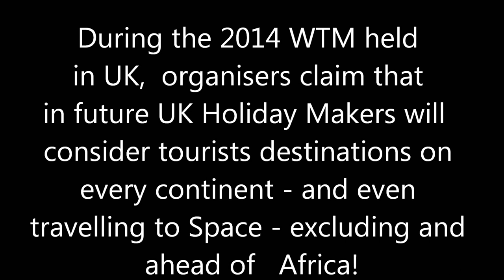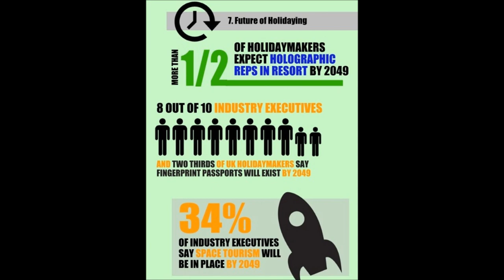WTM 2014: SPACE CONSIDERED AHEAD OF AFRICA AS TOURIST DESTINATION SPOT FOR UK HOLIDAY MAKERS!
FOUR OUT OF FIVE CONTINENTS MENTIONED IN WTM REPORT AS DESTINATION SPOTS FOR UK TOURISTS - INCLUDING SPACE TRAVEL- WITH ONLY AFRICA MISSING!